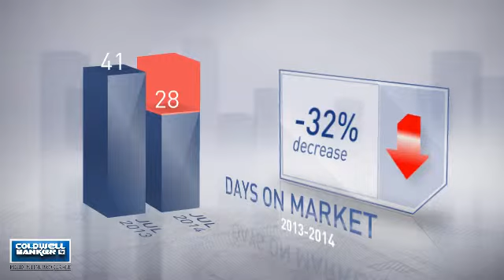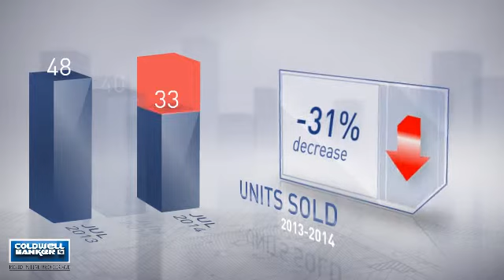Chevy Chase MD,MD, Real Estate Market Update from NRT Mid-Atlantic,July,2014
NRT Mid-Atlantic Video Update recapping market activity within Chevy Chase MD, MD, during the month of July, 2014